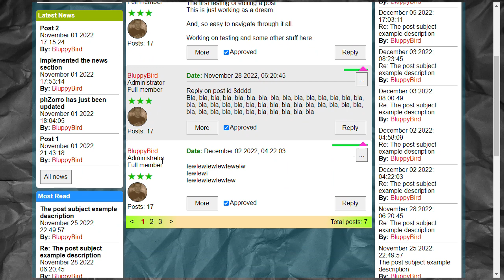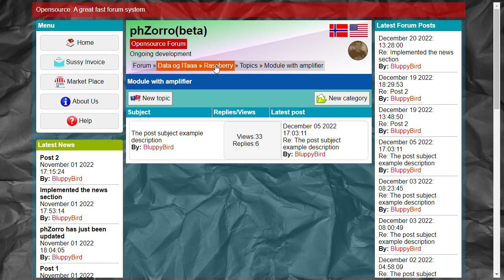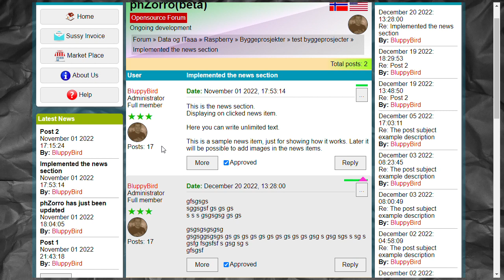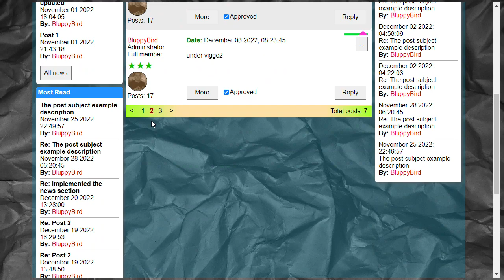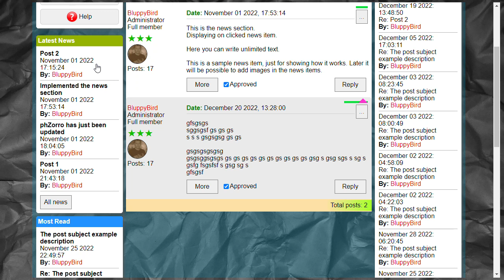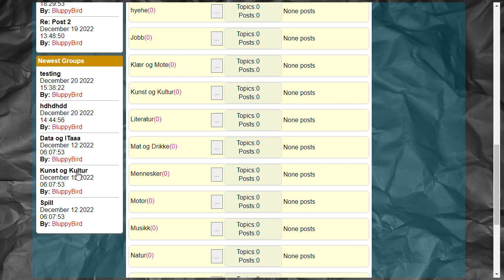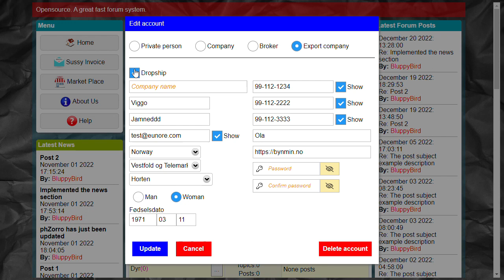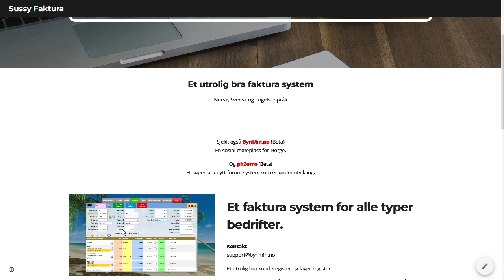phZorro Opensource Forum -First demo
This is the first demo of the opensource PHP forum.
Almost finished with the first version.
Nice navigation and scrolling.
The forum posts can also be created as news.

Very nice design.

The code base size of this system is under 400 kb, and is super-fast.
MariaDB is the database that is used.
It uses minimal server resources and database connections.
This forum system is built for speed, design, easy updating and debugging.